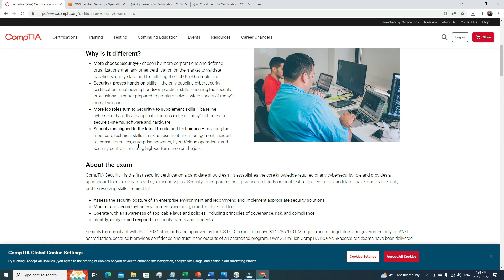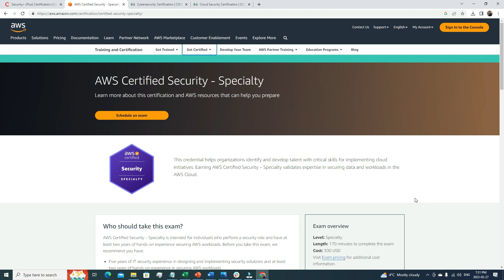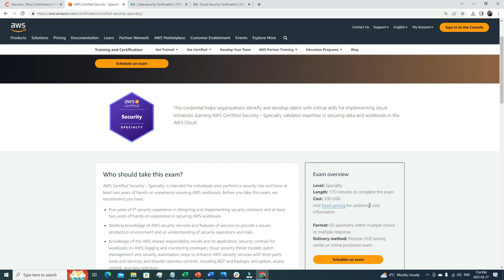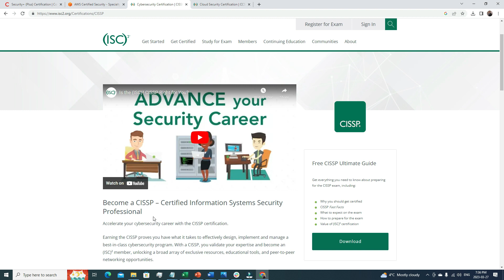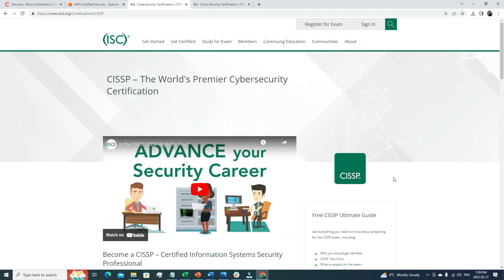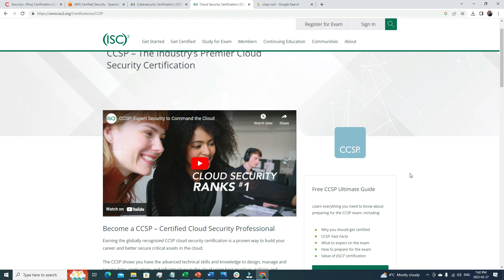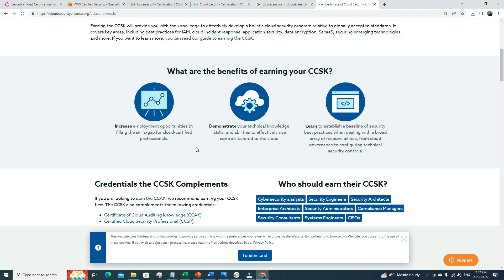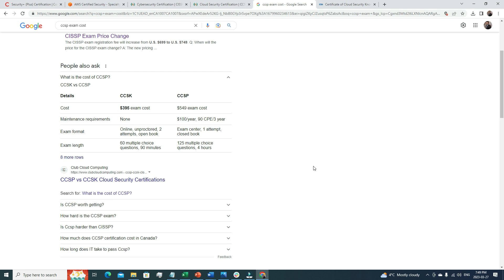Top 5 Cyber Security Certifications in 2023!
Cyber Security is a very big domain. Almost all organization (Finance, Healthcare, Ecommerce) have IT department and security controls need to be in place to protect confidential data. In current job market security skill is very high demanding.
2. AWS Certified Security - Specialty
3. CISSP – Certified Information Systems Security Professional
4. CCSP – Certified Cloud Security Professional
5. CCSK- Certificate of Cloud Security Knowledge